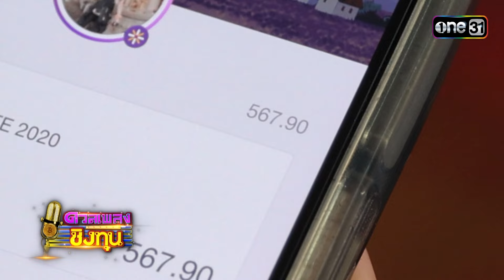ดวลเพลงชิงทุน | Ep.1602 (3/4) | 27 มิ.ย. 67 | one31